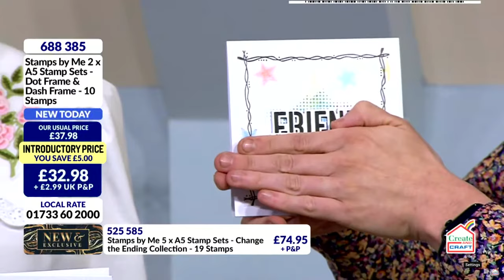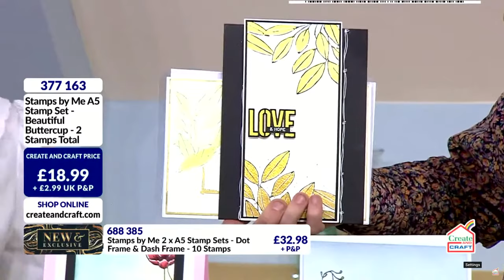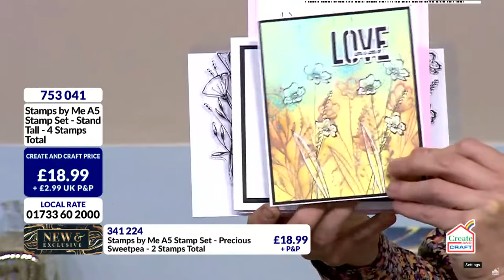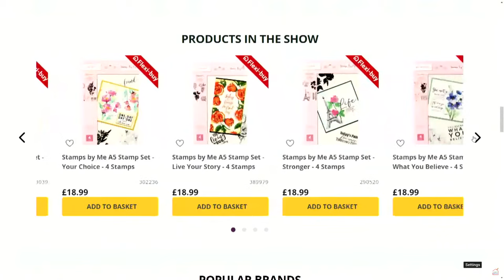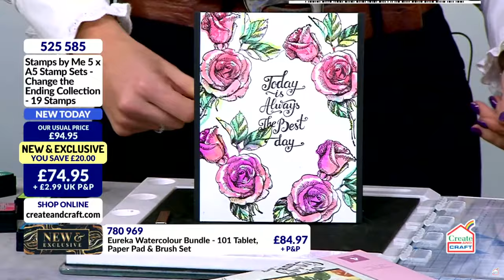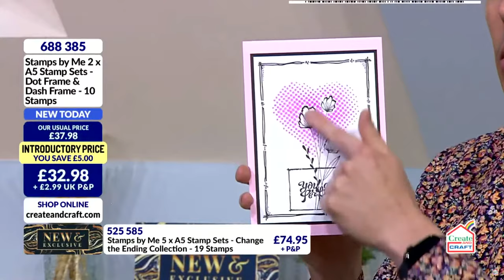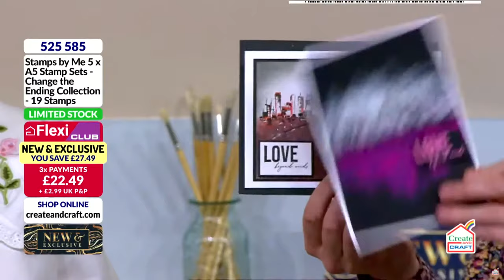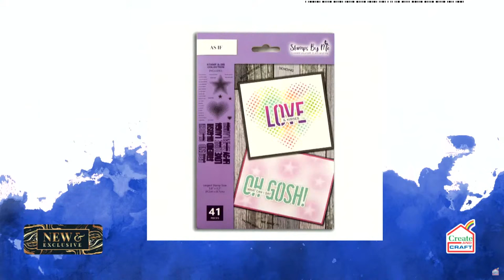CREATE AND CRAFT - NEW AND EXCLUSIVE - show 2 - Broadcast 14th June 22